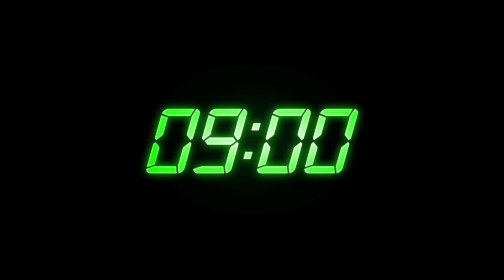MOST USED SOUND EFFECTS by VLOGGER & YOUTUBER